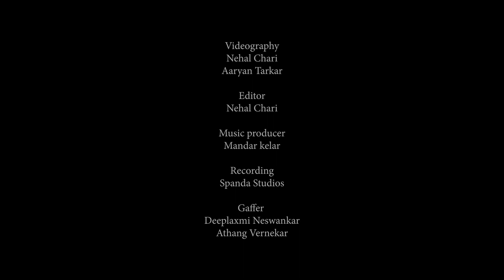|Pre Birthday Cinematic Video| |Yuvaank| |A Cup Of Tea Productions|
A mother expression her love  in words towards her 1 year old baby boy Yuvank💛✨